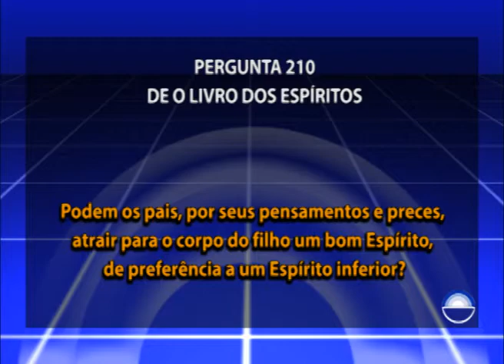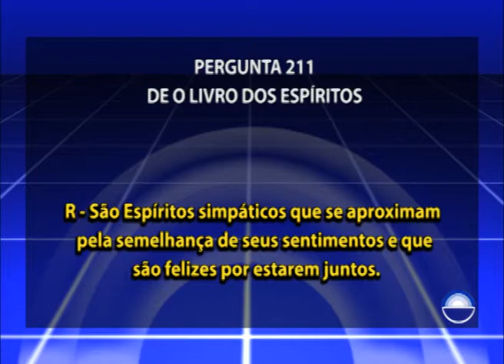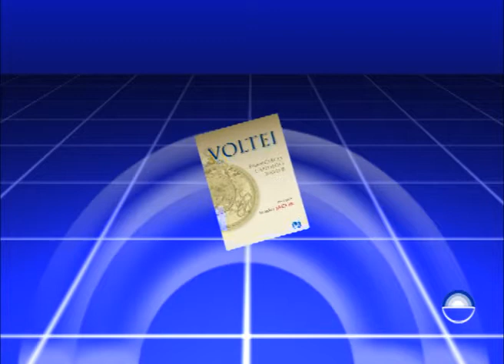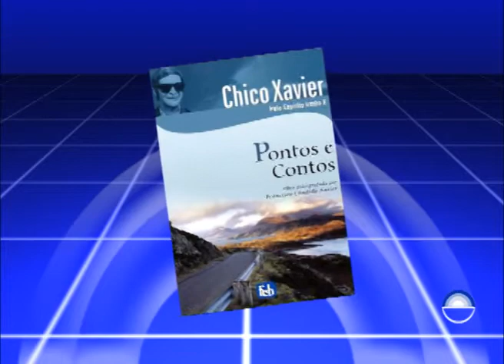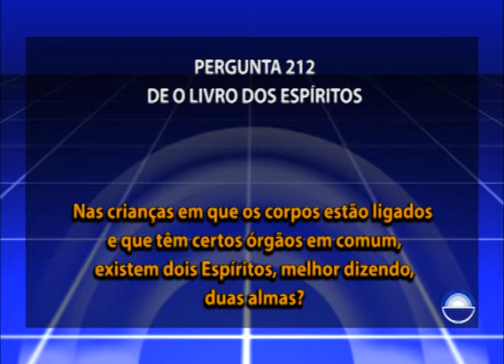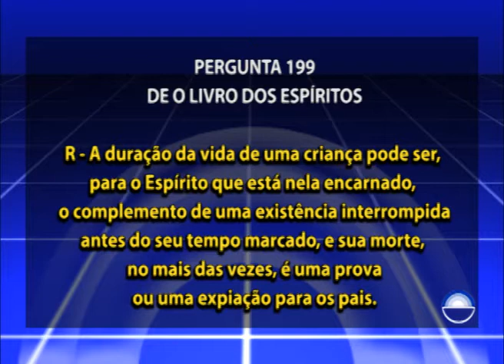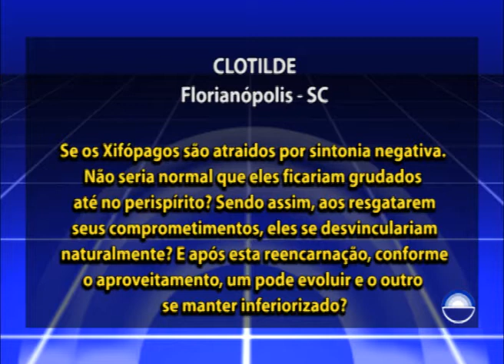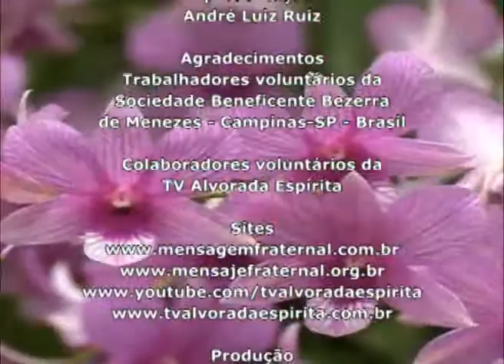93 - Estudo O Livro dos Espíritos - Livro Dois, Capítulo IV, Pergunta nº 211 a 212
Capítulo: Livro Dois, Capítulo IV

211 – De onde provém a semelhança de caráter que existe, muitas vezes, entre dois irmãos, sobretudo se gêmeos?
212 – Nas crianças em que os corpos estão ligados e que têm certos órgãos em comum, existem dois Espíritos, melhor dizendo, duas almas?